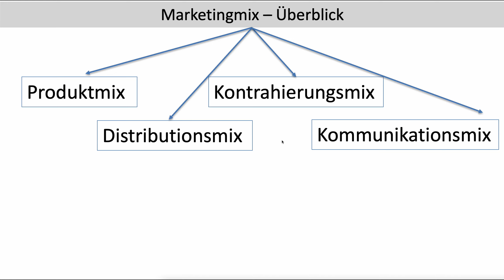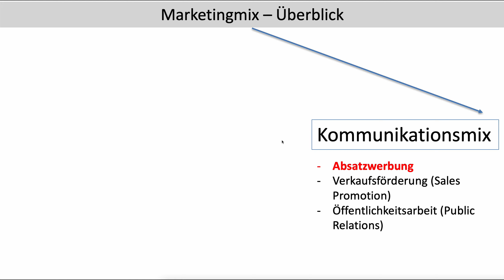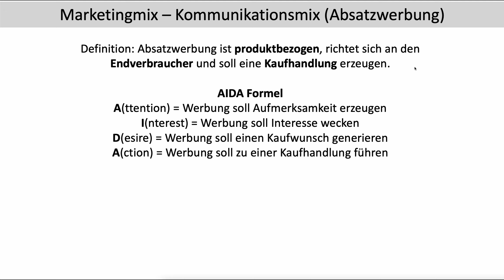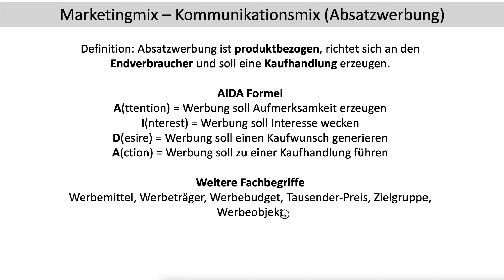Kommunikationsmix Absatzwerbung AIDA Formel Marketingmix Marketing 4P (FOS | BOS)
In dem Video wird die Absatzwerbung als Teil des Kommunikationsmix behandelt. Geklärt werden Begriffe wie AIDA Formel, Tausender Preis, Werbemittel, Werbeträger, Zielgruppe, etc..